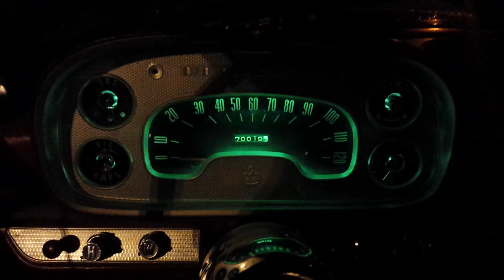Listening to the Freddy Vette Show on CJBQ while cruising in my 1958 Plymouth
You're struggling to find some cool Rock 'n' Roll music on the radio? Well, here's something for you! and listen to the Freddy Vette Show monday to friday, featuring the greatest tunes from the 50s and 60s...and lots of rare stuff as well!

You missed a show? Well, you can always listen to the latest show for 24 hours on Freddy's Blog: